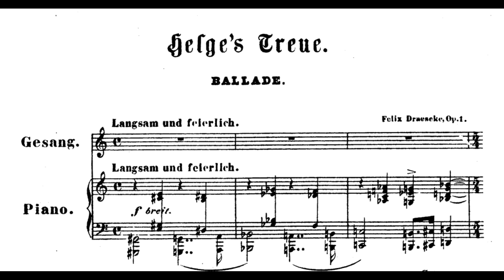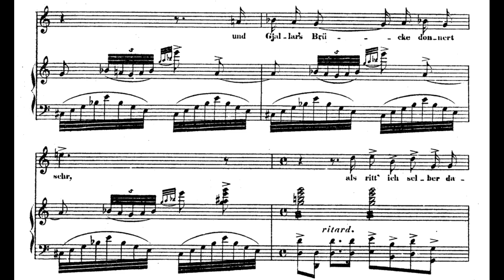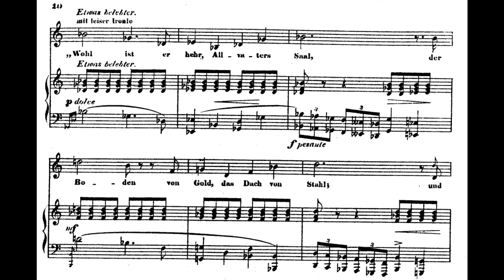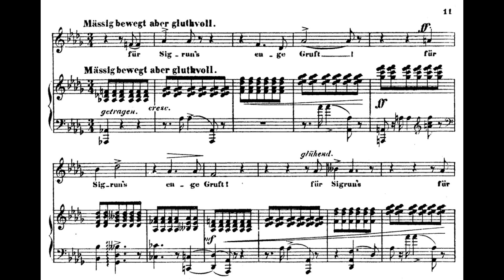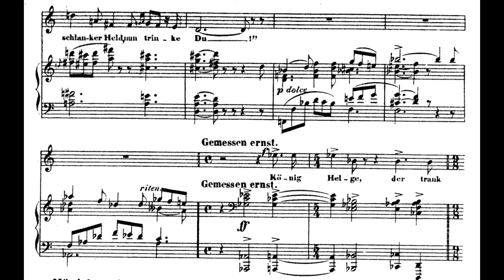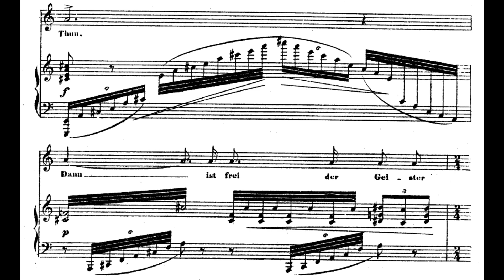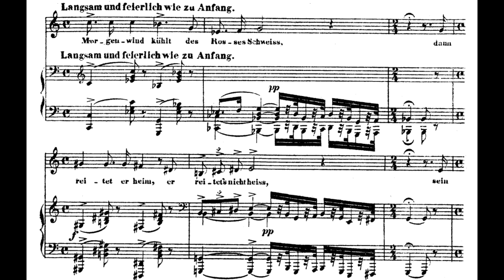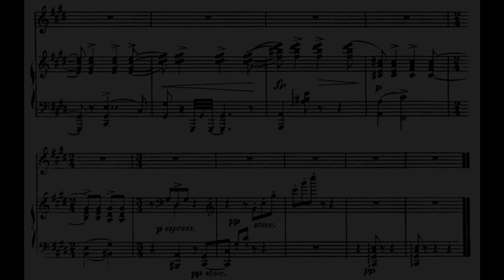Felix Draeseke - Helges Treue, Op.1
Vocal : Roman Trekel
Piano : Cord Garben
Felix August Bernhard Draeseke was a composer of the "New German School" admiring Liszt and Richard Wagner. He wrote compositions in most forms including eight operas and stage works, four symphonies, and much vocal and chamber music. During his life, and the period shortly following his death, the music of Draeseke was held in high regard, even among his musical opponents. His compositions were performed frequently in Germany by the leading artists of the day, including Hans von Bülow, Arthur Nikisch, Fritz Reiner, and Karl Böhm. However, as von Bülow once remarked to him, he was a "harte Nuß" ("a hard nut to crack") and despite the quality of his works, he would "never be popular among the ordinary". Draeseke could be sharply critical and this sometimes led to strained relations, the most notorious instance being with Richard Strauss, when Draeseke attacked Strauss’s Salome in his 1905 pamphlet Die Konfusion in der Musik — rather surprising, as Draeseke was a clear influence on the young Strauss.